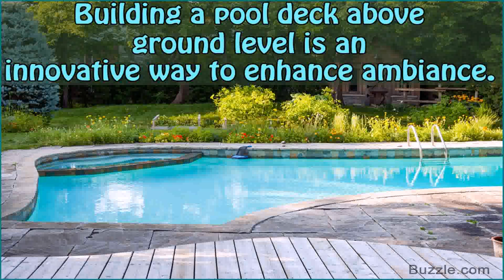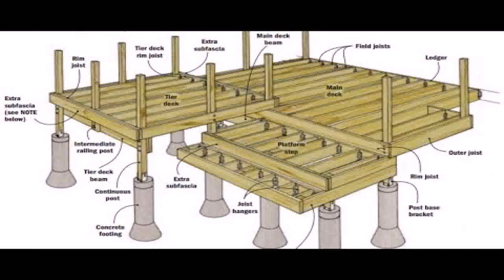Build Above Ground Pool Deck Design